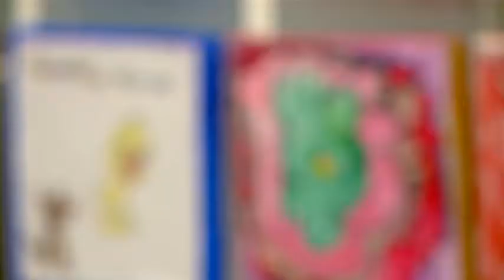Neuroscientist: 'Compassion is best learned as a skill'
The neuroscientist whose research inspired the La Crosse Compassion Project visited the city on to headline the "La Crosse Compassion Project Live!" event.

"It turns out when we express compassion, we actually recruit circuits in the brain that we know to be involved in the positive emotions and happiness," Dr. Richard Davidson said.